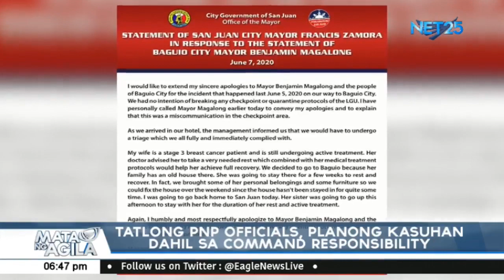5 pulis na nag-escort sa convoy ni mayor Zamora sa Baguio City, sinibak sa pwesto